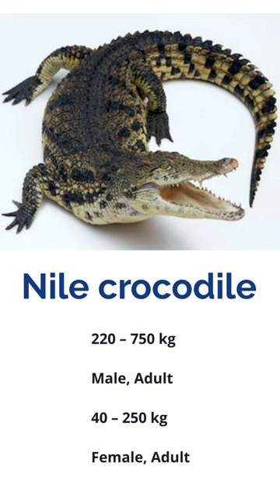Types of crocodile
@kidsbook24 Types of crocodile | crocodile

Nile crocodile
Salt water crocodile
America crocodile
Marsh crocodile
Dwarf crocodile
Quinkana crocodile